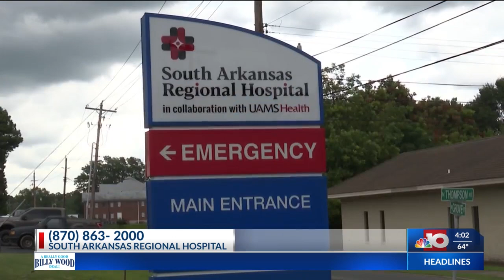El Dorado hospital announces new inpatient hospice care service